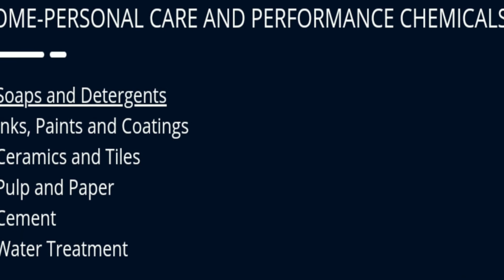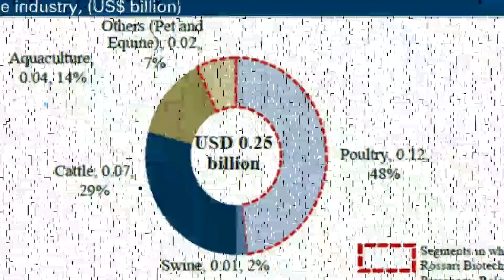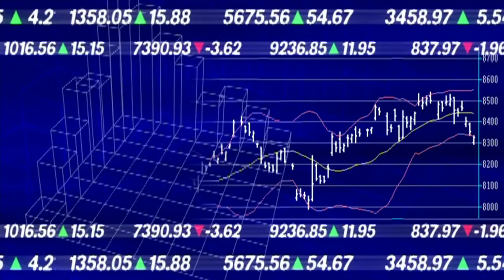Rossari Biotech Business Model & Segment Case Study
Rossary bio tech ke bare me batane wale hai. Rossary biotech ka ipo jo hai tu successful subscribe hua tha isne investor ko pahele din he 58% ka return diya hai.company ke surwat 2003 Mr. Edward Walter aur Mr. Sunil Srinivasan Chari,Rossary Biotech ke surwat kia tha
Yhe done 89 se dost hai yhe dono chemical engineer hai ishone 92se 94 ek saath MBA kia hai . Yhe dono middle cost background se bilong karte hai, iske baad inhone 7 lakh barrow kar ke textile business company ke surwat ke. Aur iske baad kabhi piche mid kar dehika nhi, yhe dono chemical engineering  me expert hai. Sabse pahele textile industry  se surwat kia phoer dushri industry me apna expensio kia . Yhe contact manufacturing karte hai.

Yhe 3 segment me kam karti hai
Jo inka pahela segment who hai Home Persional Care and performance chemical ka :- it made ingredients and performance jo sofe detergent me jata hai, cerimic and textile me jati hai, paint paper industry me jati hai, yhe original design manufacture hai iske saat he saath isko b2b business bhi hai jo private labour original design manufaure karti hai, jiska private labour apne labour laga kar manufacturing karte hai. Yhe direct customer ko apne products sell nhi karte
Saath he saath Persional care products and ingrident bhi banate hai. Saath he saat ink paper and water treatment se juri products banati hai.

  2.  Textaile spelicty chemical:- yhe company ka sabse purana business hai. textile spelicty chemical me yhe substanible green product banati hai.isme yhe company enzyme aur pre treatment product banati hai isme yhe cotton , polyster, acrylic, wool, silk,nylon,
Sustainable solutions, functional finishes, denim,aur textile printing ke chemical banati hai.

Iske baad iska jo 3ra segment hai who hai

3 animal health & Neautriatio:- ka jo iska faster growing segment hai  .  Yhe company animal health ke liya पशुचिकित्सा

Products anu animal ke liya. I supplymentry products banati hai

Isne haal he me lazola international ko acquare kia tha jo pet care ke liya india ka leading bard hai. Yhe company polury form ke liya neautriatio banati hai.

Tu chaliya abe company kaha kaha kam karti hai uske baare me bata te hai, company bharat ke alawa 17 country me operate karti hai. Inme vitanam , Bangladesh aur Maurasis hai Iska 11% revenau exportes se he aata hai. Jo 5.4% ke rate se bad raha hai.

Present me corona viresh ke karna buycot china ke larna isme aur vridhi ho shakte hai.
Nearly half of the company’s revenue comes from home, personal care and performance chemicals. Corona viresh ke kar isme  increased health & hygiene aur bhi increase ho shakti hai. Isme iske customer HUL, PANASONIC INDIA, RSPL,
IFB INDUSTRY AND Millennum paper hai.

Company ke most of the product jo hai who SILVASSA FACTORY me bante hai, iske alawa company ka ek aur plant Dahej, Gujarat me ban raha hai 2021 tak start ho jayga.

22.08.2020